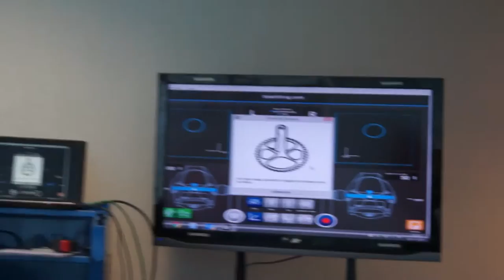Julián Gaday nos muestra desde las oficinas de Shimano cómo se realiza un Bike Fitting